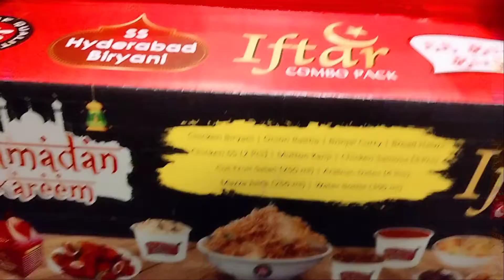SS briyani| chennai| India